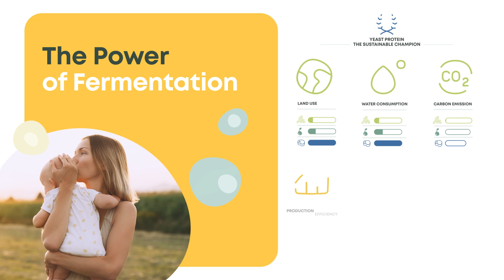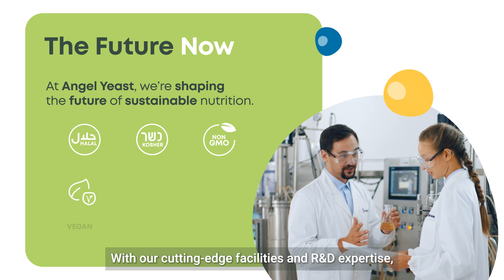AngeoPro - Redefining Future Proteins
In an era of rapid population growth and accelerating climate change, our global food systems face unprecedented challenges. The United Nations projects that the world population will reach 9.7 billion by 2050, necessitating a 70% increase in food production. As we navigate this complex landscape, one thing becomes clear: our approach to protein production must evolve.
AngeoPro Yeast Protein is a groundbreaking vegan protein derived from the fermentation of Baker's Yeast (Saccharomyces cerevisiae), setting a new standard in high-quality nutrition and sustainability.